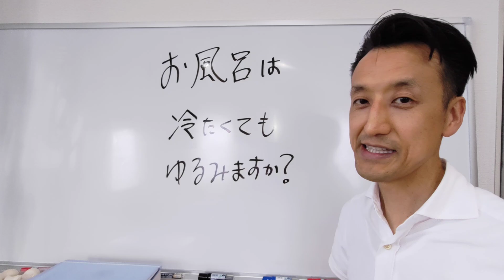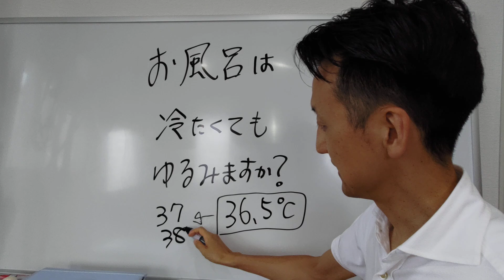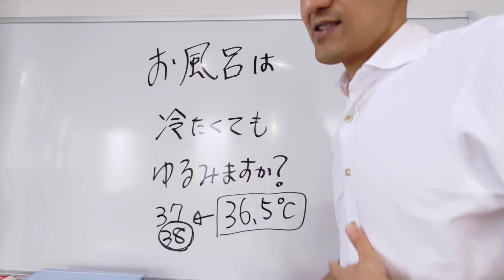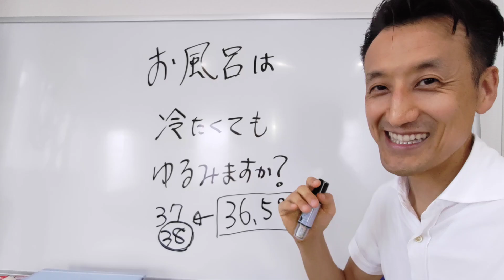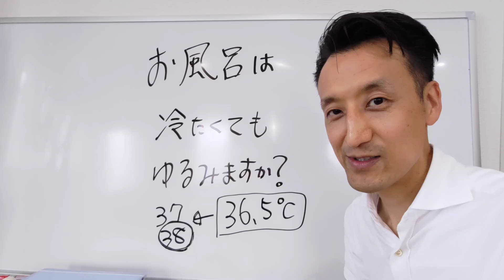お風呂が冷たくても身体はゆるみますか？｜三重県桑名市の整体にこにこスタイル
本日のテーマは「お風呂が冷たくても身体はゆるみますか？」

6ヶ月以上の慢性的なひざ痛、腰痛を根本的に改善するための未公開動画を限定公開中です。

このチャンネルについて